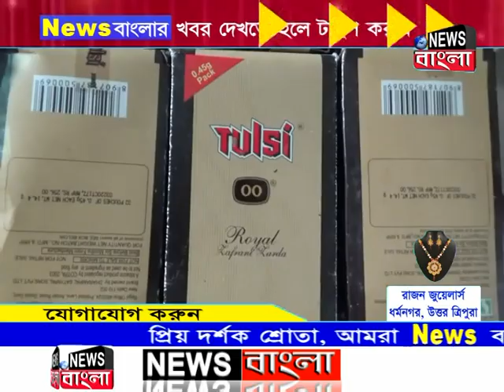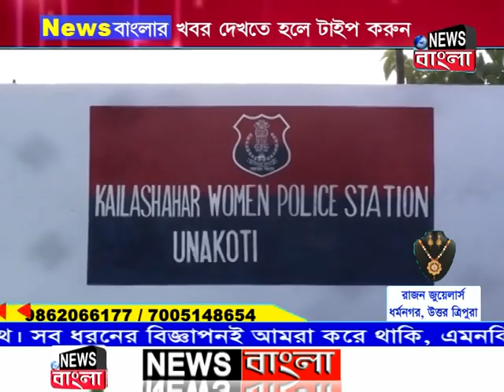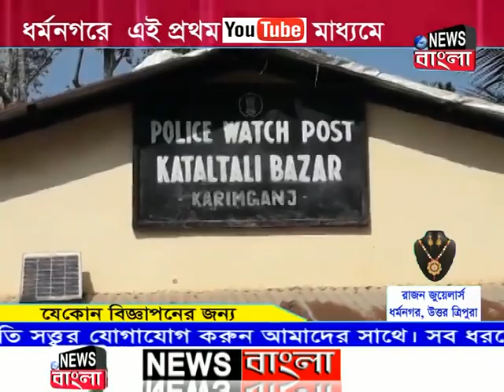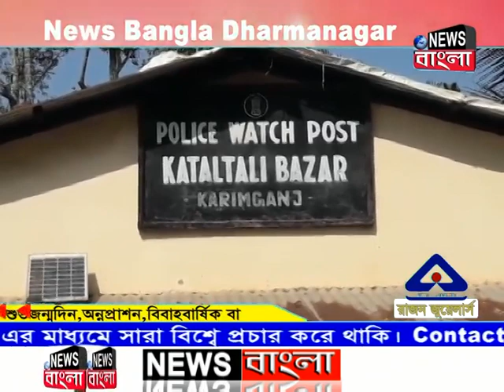News Bangla, Dharmanagar 20-11-2018 (Prime Time-II)